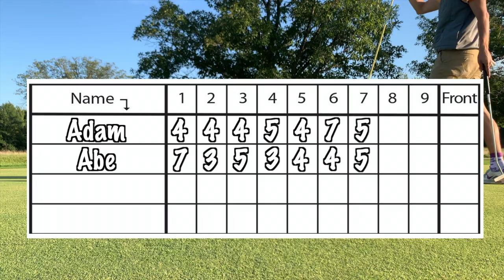Match 1 end with a BANGER!!!!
Abe and Adam finish up their 2022 season with the last three holes of their Sundays with the Son battle.